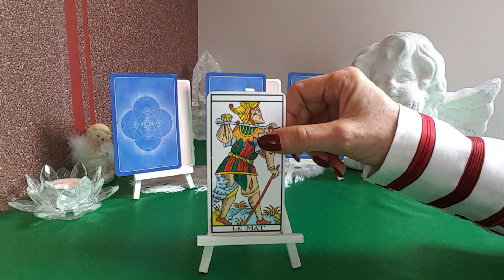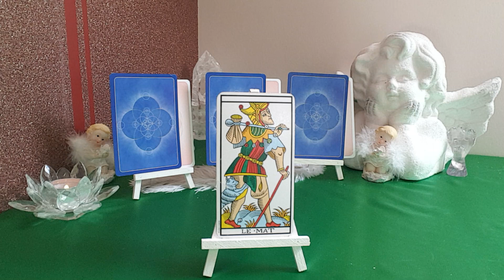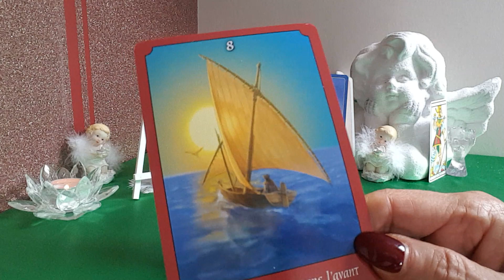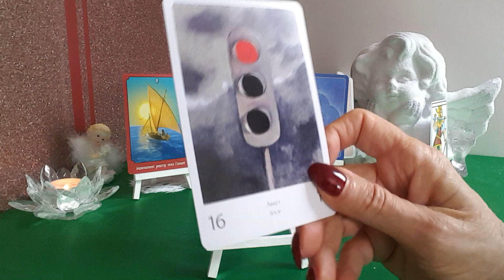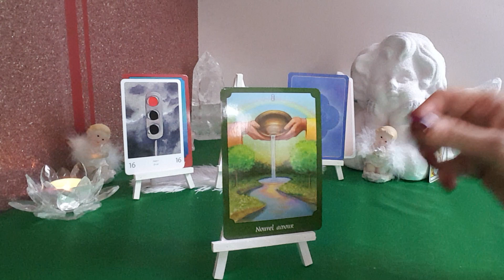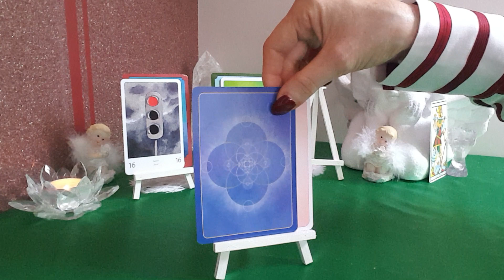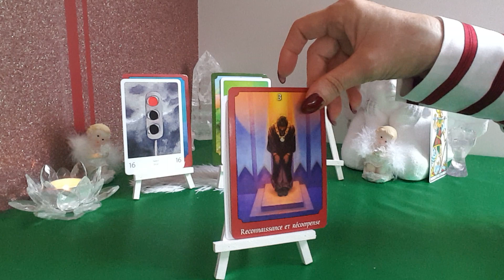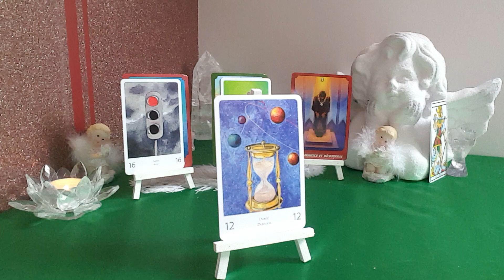5)TIRAGE DES ÉNERGIES ET GUIDANCE DE CE 16 MARS 2018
Tirage des énergies et Guidance de ce vendredi 16 Mars 2018.

Si vous avez des questions n'hésitez pas à me les poser je me ferai un plaisir de vous répondre.

Angeliquement